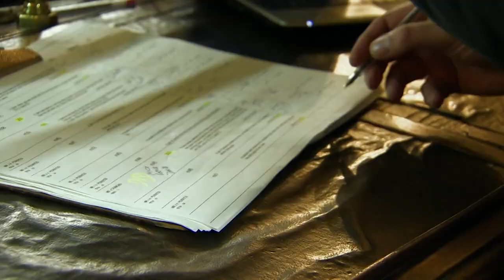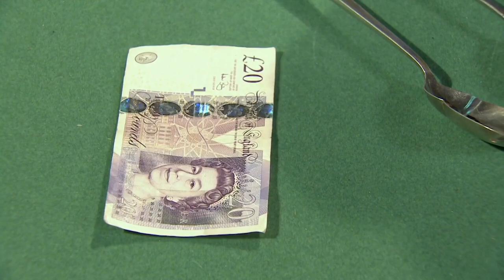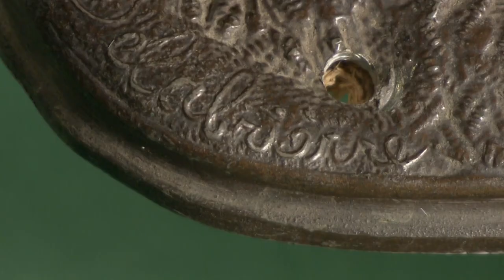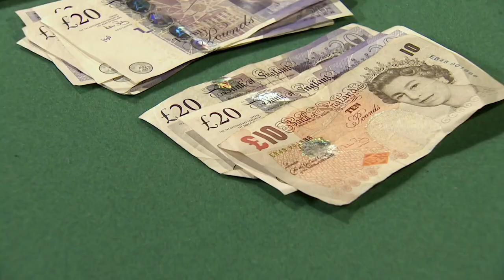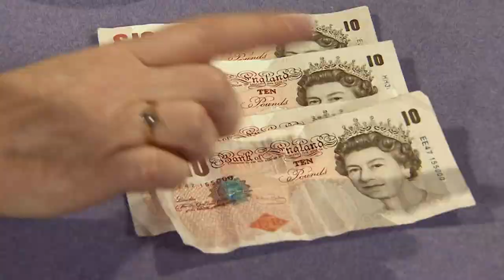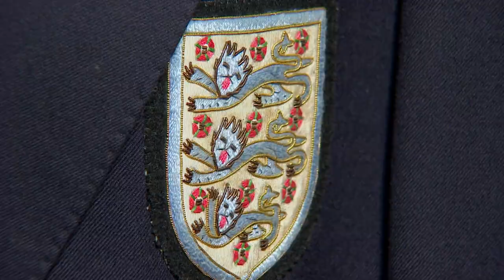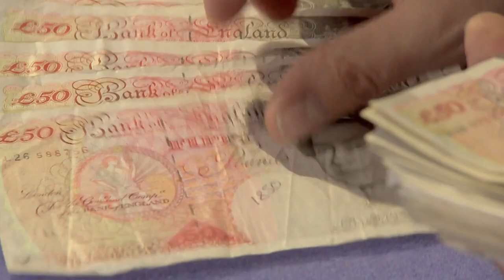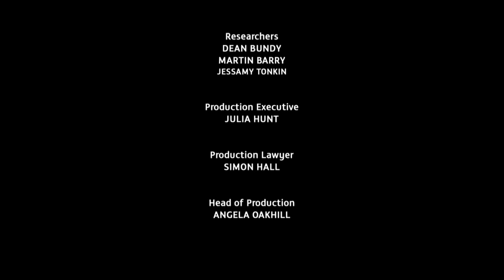Dickinson's Real Deal | S07 E10 | HomeStyle